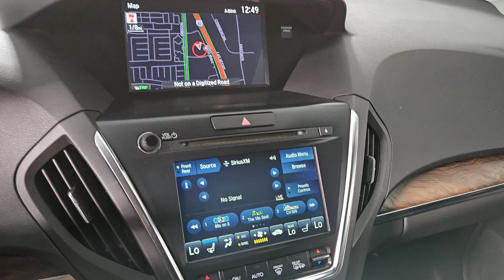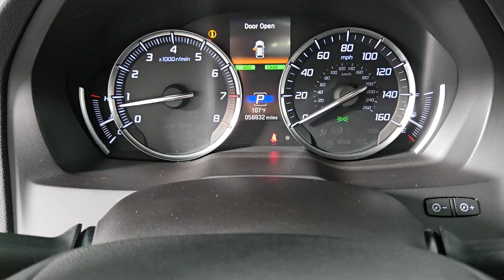2019 Acura MDX Henderson NV A4913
Modern Steel Metallic Used 2019 Acura MDX 3.5L Advance Pkg w/Entertainment Pkg available in 315 Auto Mall Drive, Henderson Nevada at Findlay Acura.
2019 Acura MDX 3.5L Advance Pkg w/Entertainment Pkg - Stock#: A4913

Findlay Acura
315 Auto Mall Dr,

Welcome to Findlay Acura. This certified preowned Acura is hand picked and inspected for your piece of mind. With a certified Acura you will receive 2 keys and a warranty up to 100000 miles. This vehicle is equipped with the following optional equipment:brbrNavigation System Backup Camera Adaptive Cruise Control Lane Keeping System Collision Warning System Alloy Wheels Sunroof/Moonroof Leather Seats Complete 182 Point Certified Inspection Fresh Oil and Filter change New Cabin and Air Filters New Wiper Blades Full Detail Ebony w/Perforated Premium Leather w/Contrast Stitching.brbrClean CARFAX. Certified. Modern Steel Metallic 2019 Acura MDX 3.5L Advance Pkg w/Entertainment Pkg 4D Sport Utility FWD 9-Speed Automatic 3.5L V6 SOHC i-VTEC 24VbrbrRecent Arrival! 20/27 City/Highway MPGbrbrPrecision Certified Details:brbr * Warranty Deductible: $0br * Vehicle Historybr * 1st Scheduled Maintenance is Free Complimentary 3-month AcuraLink trial Complimentary 3-month SiriusXM Radio Service. Includes Trip Interruption Rental Vehicle Reimbursement and Concierge Servicebr * Powertrain Limited Warranty: 84 Month/100000 Mile (whichever comes first) from original in-service datebr * Limited Warranty: 24 Month/100000 Mile (whichever comes first) after new car warranty expires or from certified purchase datebr * Roadside Assistancebr * 182 Point Inspectionbr * Transferable WarrantybrbrbrAwards:br * 2019 KBB.com Brand Image AwardsbrFor more information Kelley Blue Book is a registered trademark of Kelley Blue Book Co. Inc.